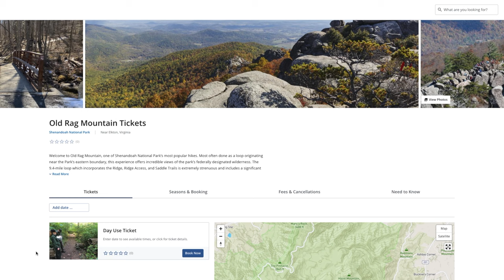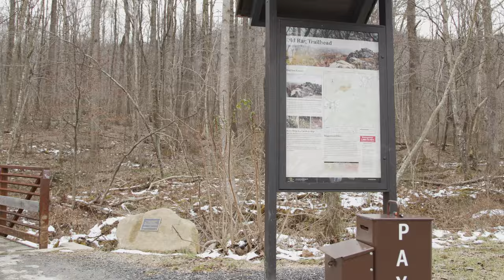How To Shenandoah: Old Rag Ticket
Want to hike one of Shenandoah's most popular trails? Here is how to reserve your ticket

From March 1 - November 30, 2022, all visitors who wish to use trails in the Old Rag area (Saddle, Ridge, and Ridge Access trails) will need to obtain an Old Rag day-use ticket in advance. This is a pilot project intended to help evaluate and adapt to a permanent system in the future.